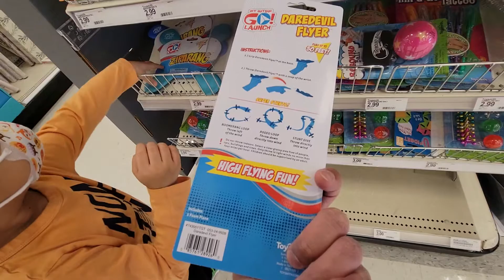Going back to Target to get his lovelife toy! 😆😆☺️😊😚🤗